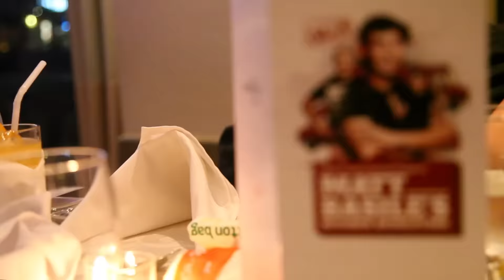Fidel Gastro Travel - Part 1 - Manila, Phillippines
Matt Basile, superstar of the Fidel Gastro team travels to the Philippines to try out some of their local dishes, make some guest appearances, and even pose with a few fans for pictures. He also serves up a special menu for a special event.

Words don't quite do the Manila "wet market" justice, as you can see in this video. It is a long stretch of locally, fresh caught seafood laid out in all it's glory. Local vendors eager to sell their fresh catches stand anxiously by watching for potential customers, this is after all their livelihood. The variety in the shrimp alone would bring envy to anyone who shops fish markets in America on a regular basis. Even Seattle's famous Pike Place Market can't compare in terms of variety and availability.

On this trip Matt also got a first hand look at how one of the more well known dishes to the region is prepared. Lechón originated from the Spanish term "lechón", referring to a suckling pig that is roasted. Lechón is not only a popular dish in the Philippines. People in Puerto Rico, Cuba, the Dominican Republic, Latin America, and Spain also enjoy it on a regular basis. The dish traditionally features a whole roasted pig cooked over a charcoal pit and is in fact the national dish of the Philippines. In other words, if you travel all the way to the Philippines be sure to have some lechón.

The Philippines, which is considered a sovereign island country in Southeast Asia located in the western Pacific ocean actually consists of 7,107 islands. It's location makes it home to biodiversity seldom seen in any area. It's also home to 100 million people. Manila is the capitol city of the Philippines and hosts approximately 1.6 million citizens. It is rich in both culture and diversity and it's no mystery why Matt and the Fidel Gastro team chose to make it their first stop.

For delicious food and specialty cocktails stop by the Lisa Marie restaurant in Toronto.

00:01 Fidel Gastro Travel - Manila, Phillippines begins
00:05 Waking Matt up in the plane
00:24 Matt peruses the local wet market in Manila
00:39 Matt goes over a script for some camera time
01:02 Local chefs preparing a specialty dish
01:17 Matt poses in front of a Charcoal Pit for a fan
01:26 Matt tries out the locally famous dish "Lechón"
01:42 Fidel Gastro Travel - Manila, Phillippines wrap up
02:02 Fidel Gastro Travel - Manila, Phillippines end